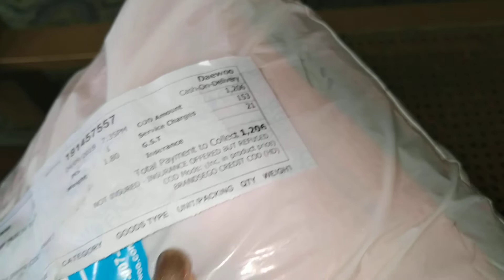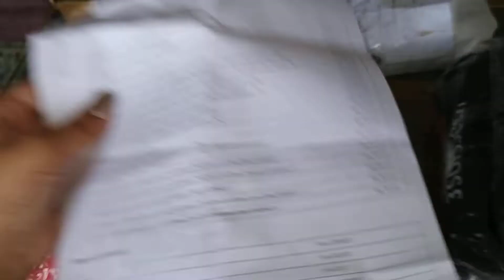90% Discounted products | Brands Ego | best store to shop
Yes 90% discounted products
Now available from Brands Ego
Season end sale
Best store to shop from
T-shirts
Hair catchers
Eye shadow brushes
Scissor
Quality of products was good

I have ordered all these things
You can check in this video